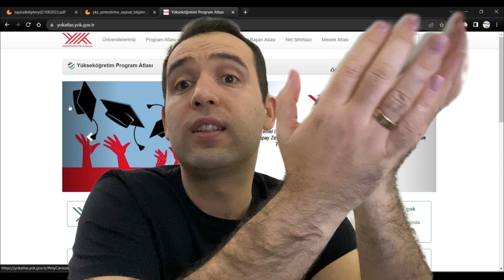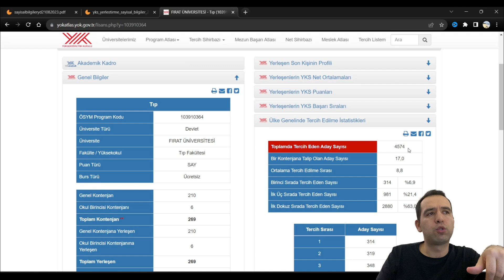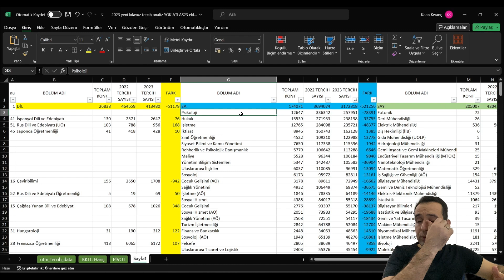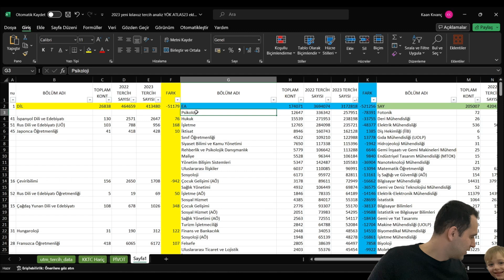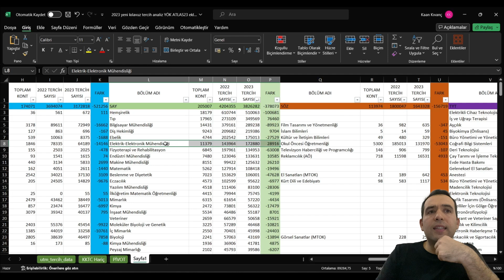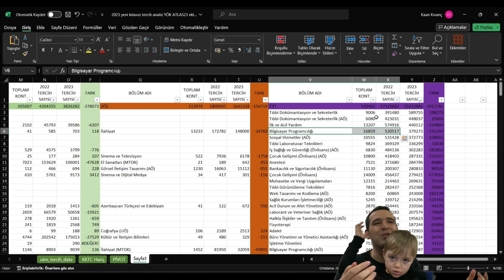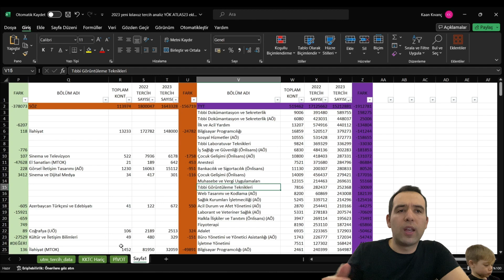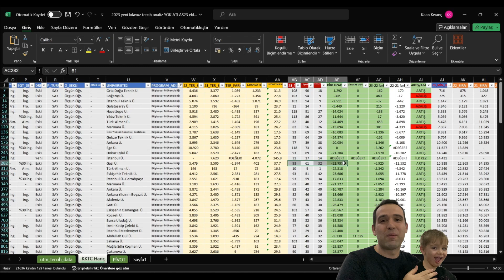2024 YKS Tercih 2023 Yök Atlas Sıralamaları yayınlandı En çok Tercih Edilen Bölümler nelerdir?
2024 YKS Tercih 2023 Yök Atlas Sıralamaları yayınlandı En çok Tercih Edilen Bölümler nelerdir?
2024 en çok tercih edilen bölümler
en iyi bölümler
yök atlas
2023 YKS En Fazla Tercih Edilen Bölümler
2023 YKS Tüm Puan Türlerinde En Fazla Tercih Edilen Bölümler

üniversite sıralamalarının bölüm sıralamalarının nasıl değiştiğini nasıl hareket ettiğini tahmin etmeliyiz
yks tercihlerinin yaklaştığı şu sıralar öğrencilerin en merak ettiği soruların başında sıralamalar nasıl değişir ösym öğrencileri nasıl yerleştiriyor
doğru tercihi nasıl yapabilirim gibi sorular geliyor. öğrenciler ösym kılavuzundan yararlanıyor ama kılavuzu okumayı tercih robotu nasıl kullanılır öğrenmeli. sıralamalar yükselirmi sıralamalar düşer mi sıralamalar nasıl değişir
yks sıralamalar nasıl olur 2023
sıralamalar hangi yıla benzer
sıralamalar nasıl değişir
üniversite tercihi nasıl yapılır
ösym tercih nasıl yapılır
tercih dönemi tercih rehberi
üniversite tercihi
YÖK ATLAS
yks açıklandı
yks sonucum
yks sonucu
Kaan Kıvanç

2023 yks tercih sıralama gözlemlerim Bazı bölümlere beklediğimden fazla talep var
bilgisayar mühendisliği
yönetim bilişim sistemleri
öğretmenlikler
psikoloji
pdr
tıp
hukuk
diş hekimliği
işletme
makine mühendisliği
hemşirelik
arkadaşlar merhaba yks açıklandı ösym kılavuzu yayınlandı şimdi sıralamalarımızla tercih yapma zamanı geldi bu yıl diğer yıllardan farklı olarak depremzede kontenjanı ile karşı karşıyayız depremzede kontenjanı sıralamları nasıl etkiler depremzede kotenjanı sıralamaları düşürür mü?
2023 YKS Tercih Depremzede Kontenjanı sıralamaları nasıl etkiler? sıralamalar düşer mi?

Doğru tercih nasıl yapılır Tercih Robotu Nasıl Kullanılır

doğru tercih nasıl yapılır
tercih robotu nasıl kullanılır
2023 yks tercih
sıralamalar nasıl değişir
üniversite tercihi
YÖK ATLAS
yks açıklandı
yks sonucum
yks sonucu

2023 YKS Tercih Depremzede Kontenjanı sıralamaları nasıl etkiler? sıralamalar düşer mi?

2023 yks tercih
sıralamalar nasıl değişir
üniversite tercihi
YÖK ATLAS
yks açıklandı
yks sonucum
yks sonucu
Kaan Kıvanç
Kaan Kıvanç